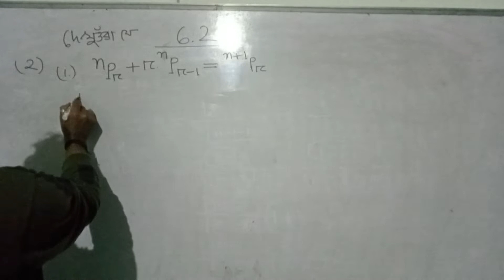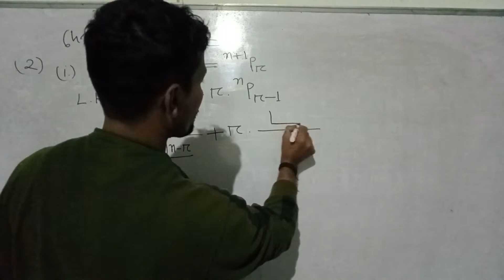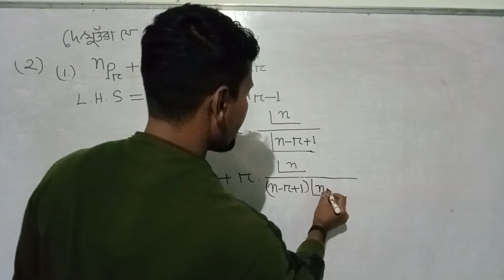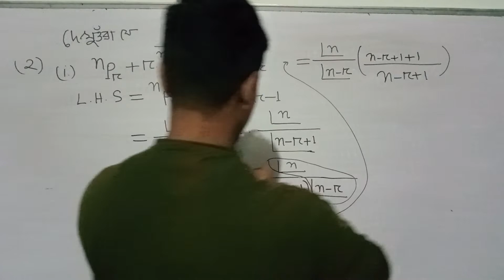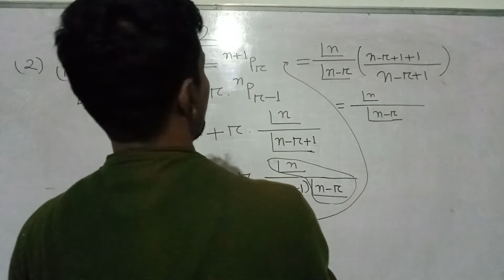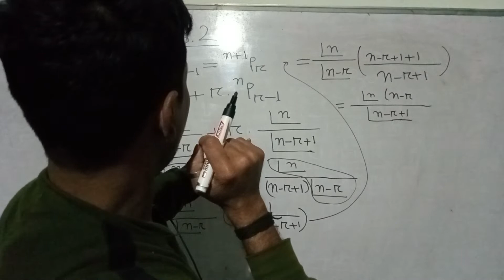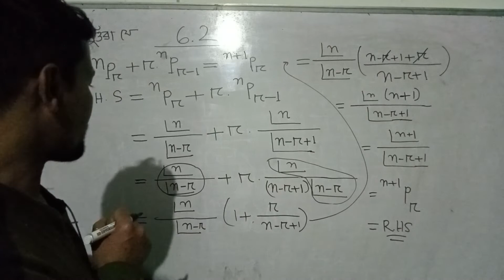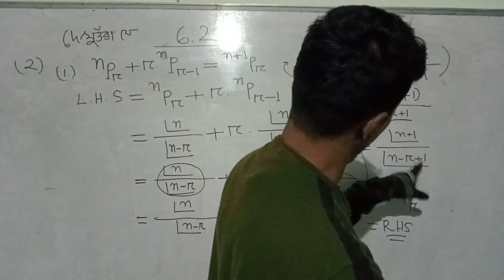বিন্যাস আৰু জোঁট Class 10 Adv Maths Ex 6.2 Q N. 2. ( i)